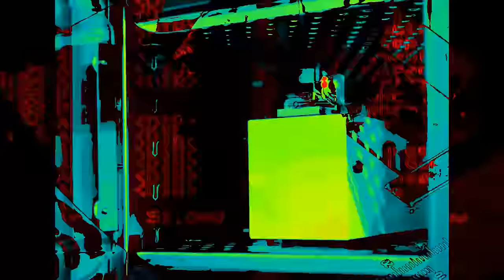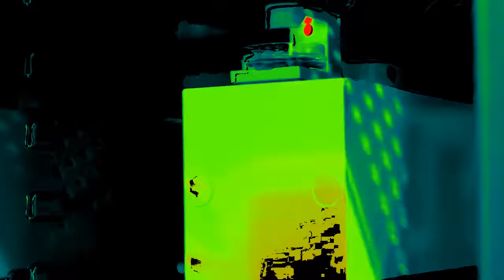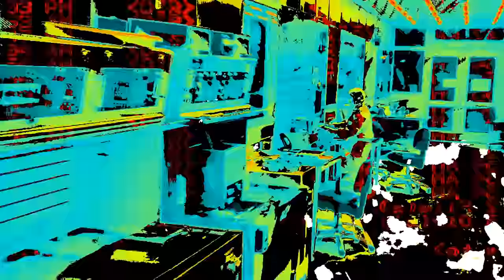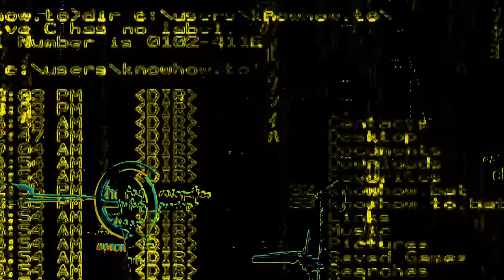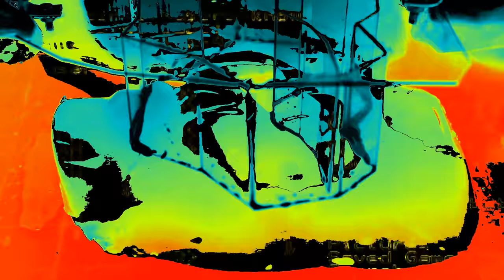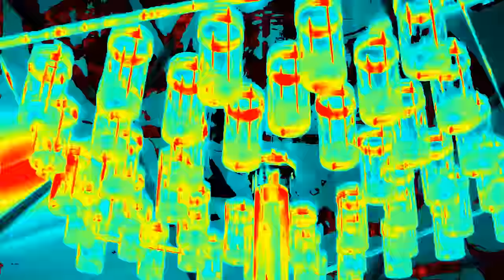Blasted - 251U [XTR002V]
Label: Xtraperlo Records
Relase: Xtraperlo 02
Visuals: Artelettronica